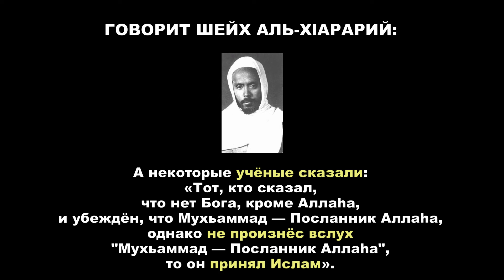Шейх Аль-Харари ломает такфир ДУМУ. Про Шаhаду